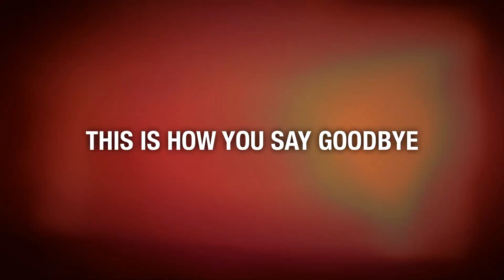Alexisonfire live on Sony Smart TVs and Connected Devices | Moshcam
Filmed by Moshcam at The Hordern Pavilion, Sydney